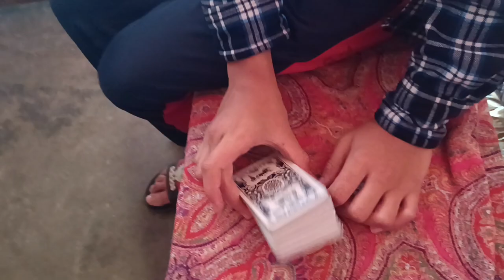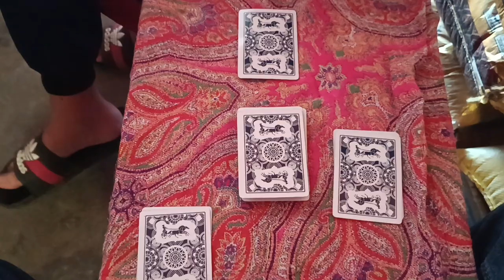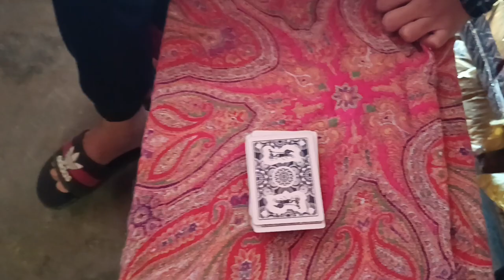तासमा १००% जित्ने तरिका । falash taas tricks in nepali |taas khelne tarika |how to win in card tass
तासमा ढुक्क जित्ने तरिका ।tassma Ekka trial parne tarika |taas khelne tarika |howto play card

1) taas kasari khelne in nepali
2) taas khelne method
3) flash card kasari khelne
4) flash taas khelne tips
5) taas paarne tarika
6) ekka trial paarne tarika in falash marriage call break